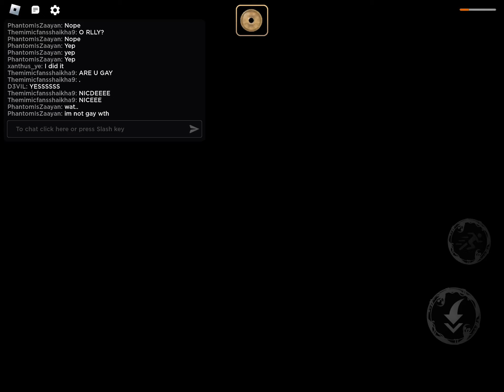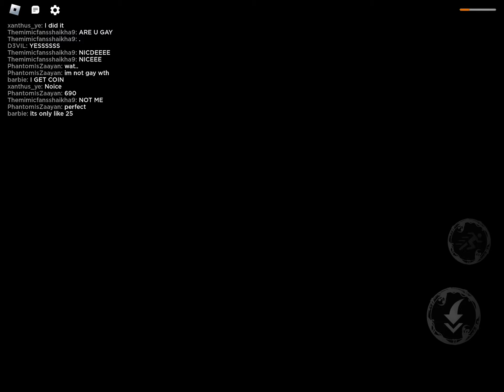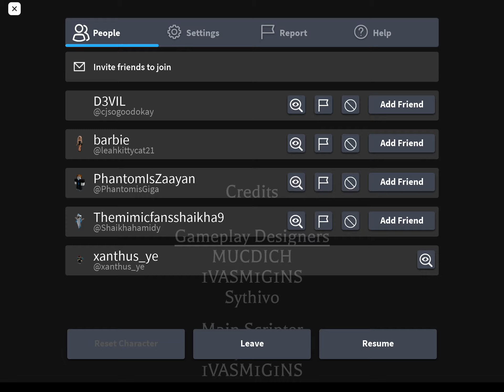Mimic | Book 2 | BUYING ALL SHOP LANTERNS | (Showcase)